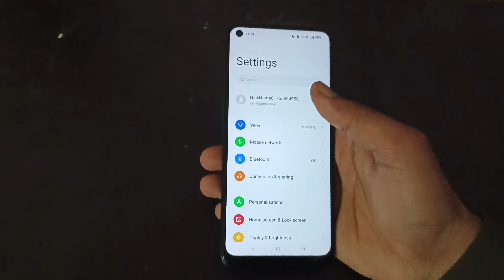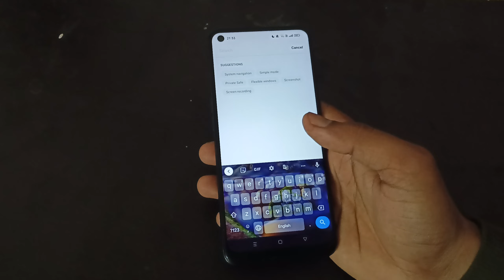realme 10 me imei number check kaise kare, how to check imei number in realme 10